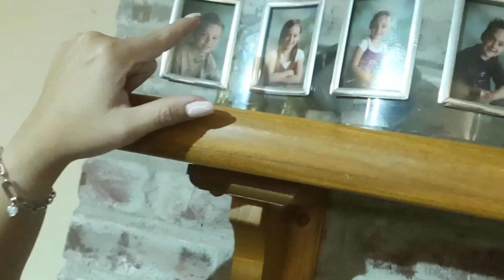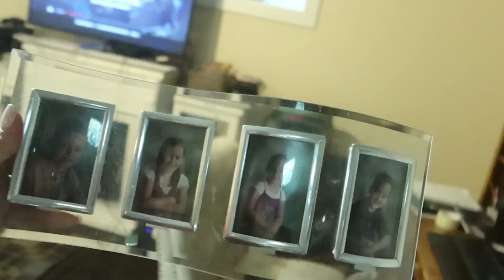Saque mi decoracion navideña,miren los tesorod que tenia guardados.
Maquina de el café:Farberware 47053 Classic Stainless Steel Yosemite 12-Cup Coffee Percolator, 12 Cup Coffee Maker, Silver